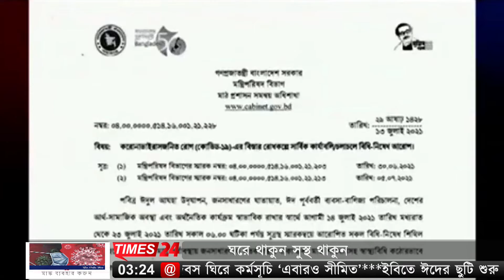৮ দিন শিথিল, ২৩ জুলাই থেকে ৫ আগস্ট পর্যন্ত ফের কঠোর বিধিনিষেধ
দেশের আর্থ সামাজিক অবস্থা এবং অর্থনৈতিক কার্যক্রম স্বাভাবিক রাখার স্বার্থে ১৪ জুলাই মধ্যরাত থেকে ২৩ জুলাই সকাল ৬টা পর্যন্ত চলমান কঠোর বিধিনিষেধ শিথিল করে প্রজ্ঞাপন জারি করা হয়েছে।
মঙ্গলবার সকালে মন্ত্রিপরিষদ বিভাগ থেকে এ প্রজ্ঞাপন জারি করা হয়েছে।
প্রজ্ঞাপনে বলা হয়েছে, ঈদ উদযাপন, জনসাধারণের যাতায়াত, ঈদ পূর্ববর্তী ব্যবসা বাণিজ্য পরিচালনা, দেশের আর্থ সামাজিক অবস্থা এবং অর্থনৈতিক কার্যক্রম স্বাভাবিক রাখার স্বার্থে এ সিদ্ধান্ত নেওয়া হয়েছে।
একইসঙ্গে ২৩ জুলাই সকাল ৬টা থেকে ৫ আগস্ট রাত ১২টা পর্যন্ত ফের কঠোর বিধিনষেধ আরোপের কথা উল্লেখ করা হয় প্রজ্ঞাপনে।
এর আগে সোমবার সরকারি এক তথ্য বিবরণীতে জানানো হয়, করোনা মহামারি বিস্তার রোধে সরকার ঘোষিত কঠোর লকডাউন আগামী ১৫ জুলাই থেকে ২২ জুলাই পর্যন্ত শিথিল করা হচ্ছে।